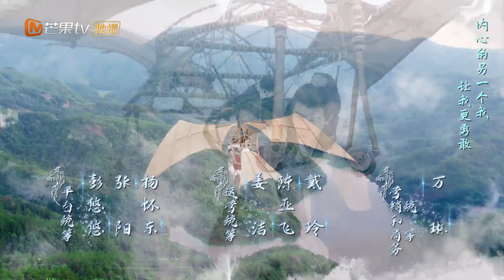【ENG SUB】《The Wolf Princess 玲珑狼心》EP11【MangoTV Drama】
Synopsis: Constantly switching between a gentle human and the savage wolf that woke within her, Ling Long can’t seem to control either. With both personalities dueling for control, she often appears manipulative or subversive, when in reality, she is the opposite. Her warring personalities don’t do her any favors, especially not when the arrogant young aristocrat Yan Qing catches her in the awkward situation of mistaking her for a thief. Able to dodge Yan Qin’s accusations, Ling Long finds it risky to do so a second time. So when a cruel twist of fate brings them together, Ling Long takes it upon herself to prove her innocence. Determined to find those responsible for the theft at the Yan manor, now her home, Ling Long begins her investigation. As she searches, she begins to notice her senses are becoming incredibly keen. But she’s not the only one noticing these changes.